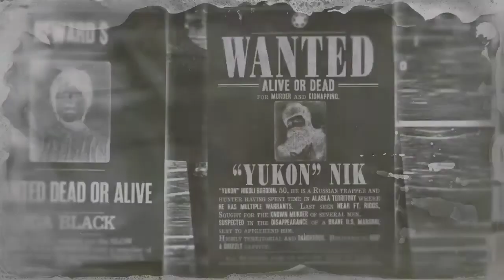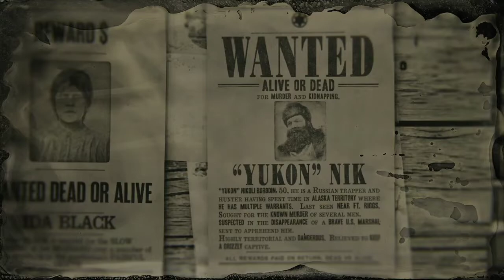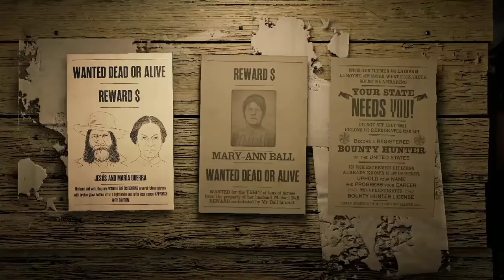Helping Fluffy with the BEAR necessities - RED DEAD ONLINE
Players:
JurassicSpectre
fluffyzombie85

Songs:
Lazy Boy Blues by Unicorn Heads
My Dog is Happy by Reed Mathis